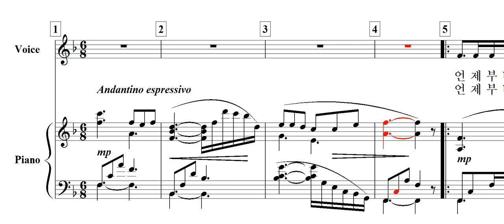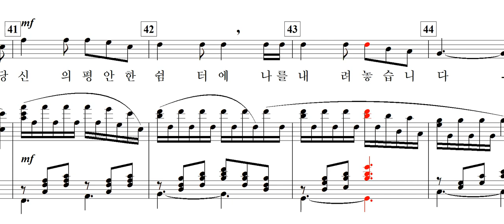사랑의 그루터기(김치경 詩. 신귀복 曲)